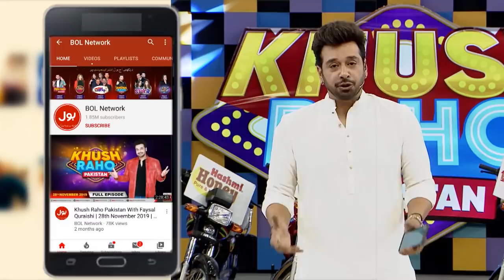Qawwali By Zain Baloch In Khush Raho Pakistan Season 5 | Tick Tockers Vs Pakistan Star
Qawwali By Zain Baloch In Khush Raho Pakistan Season 5 | Tick Tockers Vs Pakistan Star | Faysal Quraishi